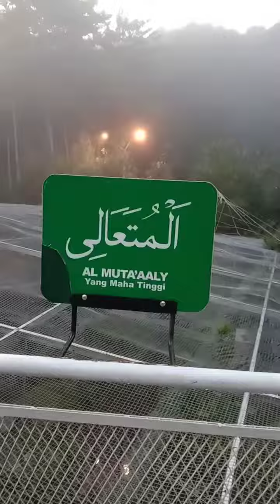Suasana Pagi hari di Emaki Al-Ma'soem Lembang ❤️ (dingiin bingits ya! 🥶 tapi segeer Alhamdulillah 🤗)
ayam kate bukan sih itu.. 🤣